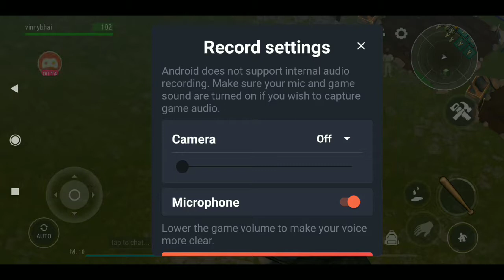Last day on earth survival Ep-2 hindi gameplay Vaibhav gaming